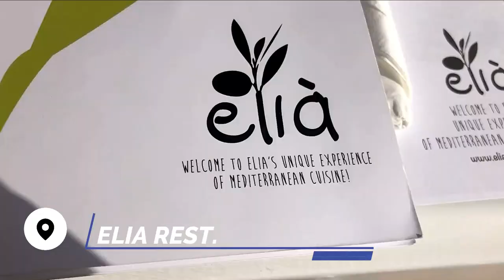MYKONOS GREECE Travel Vlog | 2020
Mykonos, Greece is a popular summer destination, but not the best place for budget travelers. Couchsurfing and visiting places during off season is a travel hack I often used when living in Europe. I have 4 more vlogs from Greece, I posted some links below, and will be sharing my "Top foods to eat in Greece" video soon!

►Tips to Make COVID Travel Better | Things You Should Know Before Travelling | 40 Hour Travel Day